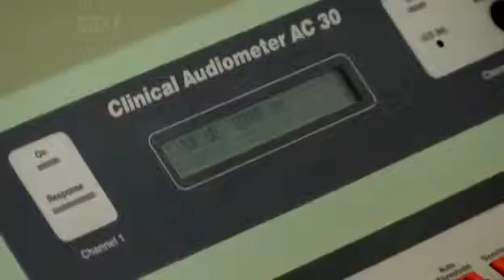Jean-Claude Van Damme: Behind Closed Doors - Episode 8